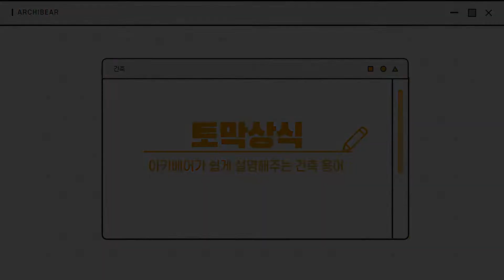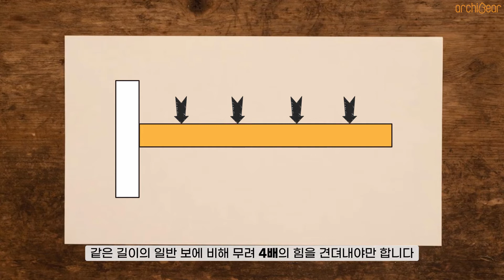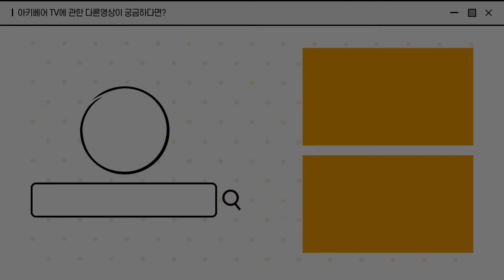(ENG SUB)[캔틸레버] 아키베어의 토막상식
아슬아슬해 보이지만 튼튼한 캔틸레버 구조!
캔틸레버에 대해서 짧고 굵게 알아보자!

[아키베어의 다른소식이 궁금하다면?]

[타임라인]
00:00 START!
00:30 캔틸레버 구조란?
00:57 캔틸레버 장점 & 특징
01:59 캔틸레버 유명 건축물
02:44 캔틸레버 의자

Look risky but sturdy structure, a cantilever!
Let's see about cantilever simply but fully!

[Timeline]
00:00 START!
00:30 What is a cantilever structure?
00:57 Pros and characteristic of cantilever
01:59 Famous cantilever building
02:44 Cantilever chair